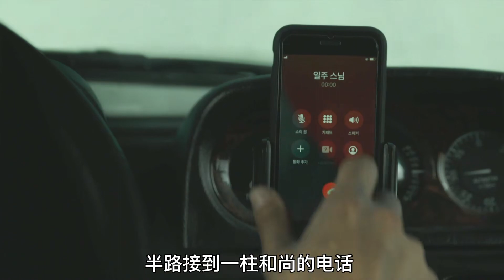【怪異/第五集】釜山行導演新作，超自然秘密都在這里了